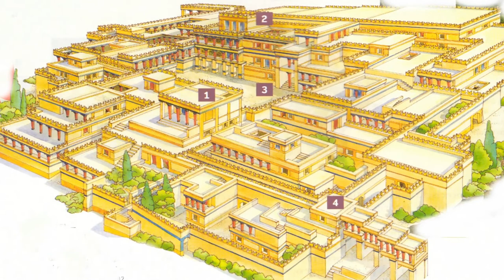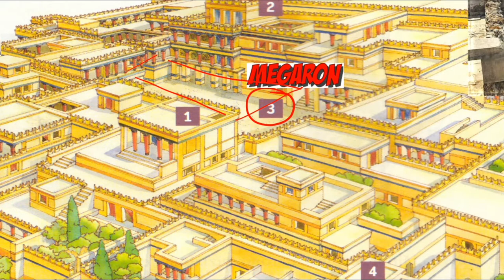Il palazzo, una struttura "polifunzionale" (civiltà minoica)